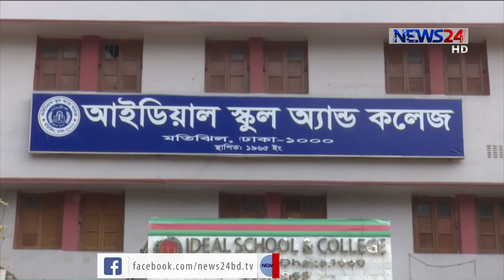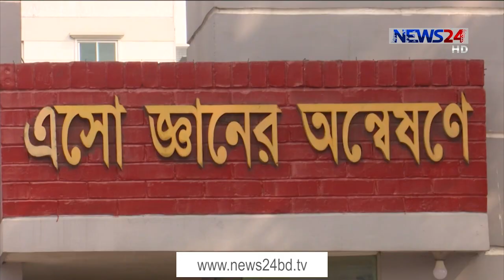গুচ্ছ পরীক্ষায় সুযোগ পাচ্ছেন নির্দিষ্ট সংখ্যক | কর্তৃপক্ষের সিদ্ধান্তে ক্ষুব্ধ শিক্ষার্থীরা 9Feb.21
আবেদন যাচাই-বাছাই শেষে নির্দিষ্ট সংখ্যক প্রার্থীকেই ভর্তি পরীক্ষায় অংশগ্রহনের সুযোগ দেয়া হবে। এবছর গুচ্ছে আসা ২০ সরকারি বিশ্ববিদ্যালয়ের এই সিদ্ধান্তে ক্ষুব্ধ শিক্ষার্থীরা। বলছেন, করোনার অজুহাতে একের পর এক অযৌক্তিক সিদ্ধান্ত চাপিয়ে দেয়া হচ্ছে তাদের ওপর। শিক্ষার্থীদের বঞ্চিত না করে, অংশগ্রহনমূলক ভর্তি পরীক্ষার মাধ্যমে মেধা যাচাইয়ের সুযোগ দেয়া উচিৎ বলে মত বিশেষজ্ঞের। আরো জানাচ্ছেন সজল দাস।
পরীক্ষা ছাড়াই উচ্চ মাধ্যমিকের গণ্ডি পেরিয়েছে লাখ লাখ শিক্ষার্থী। এবার বিশ্ববিদ্যালয় ভর্তি পরীক্ষার পালা।
মূল্যায়নের রেজাল্টে শতভাগ পাশ। আসন স্বল্পতায় বিপুল সংখ্যক শিক্ষার্থী বিশ্ববিদ্যালয়ে ভর্তির সুযোগ পাবে না তাও নিশ্চিত। কিন্তু ভর্তি পরীক্ষায় অংশ নিয়ে মেধা যাচাইয়ে সুযোগ কি মিলবে যোগ্য শিক্ষার্থীদের ?
আগে থেকেই বেধে দেওয়া পয়েন্টে নয় বরং আবেদনের পর প্রাথমিক বাছাই শেষে নির্দিষ্ট সংখ্যক প্রার্থিই, ভর্তি পরীক্ষায় অংশ নেয়ার সুযোগ পাবে। নতুন গুচ্ছে আসা ২০ সরকারি বিশ্ববিদ্যালয় উপাচার্যদের সাম্প্রতিক এক বৈঠকে এসেছে এমন সিদ্ধান্ত। যা নিয়ে ক্ষুব্ধ শিক্ষার্থীরা।
ভর্তি পরীক্ষা নিয়ে বিশ্ববিদ্যালয়গুলো সুস্পষ্ট সিদ্ধান্ত দিচ্ছে না বলেও অভিযোগ তাদের।
শিক্ষার্থীদের কথা ভেবে যৌক্তিক সিদ্ধান্ত নেয়ার কথা বলছেন বিশেষজ্ঞরা।
করোনাকালে প্রস্তুতি থাকার পরও অংশ নিতে পারেনি পরীক্ষায়। যুক্ত হয়েছে অটোপাস তকমা। এই সিদ্ধান্ত যেন কোনোভাবেই তাদের শিক্ষাজীবনকে প্রশ্নবিদ্ধ না করে সেদিকেও নজর রাখার কথা বলছেন শিক্ষা সংশ্লিষ্টরা।

Our other YouTube channels :
News24 Official Address:
NEWS24
371/A
Bashundhara Road
Block – D
Bashundhara Residential Area
Dhaka - 1229
university admission 2020 Bangladesh, university admission 2020-21
university admission 2021 Bangladesh, all university admission circular 2020-21, university admission 2020/2021, university admission 2020 book,